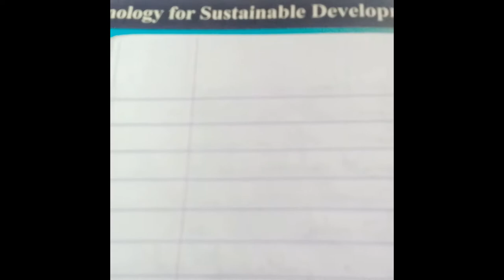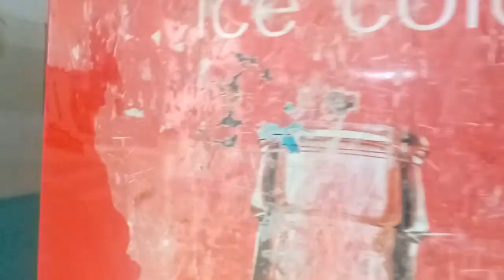VLOG | A DAY IN THE LIFE IN LAW SCHOOL(UNIVERSITY OF NAIROBI-UON)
Hey friends,
This is a day in the life of law school(University of Nairobi Parklands Campus).Had fun and enjoyed editing this video.Kindly bear with the quite poor sound and video quality I will work on that in future videos.Remember to like the video,comment and subscribe.

Instagram:@ _gideon.kibet_ ,@_adventurous.kibet_ ,@_book.space_ ,@growthevity.agency
Clubhouse:_gideonkibet_